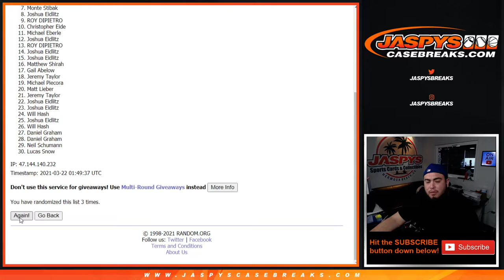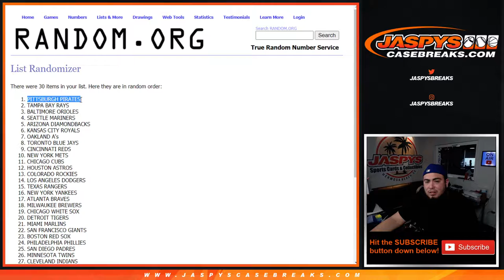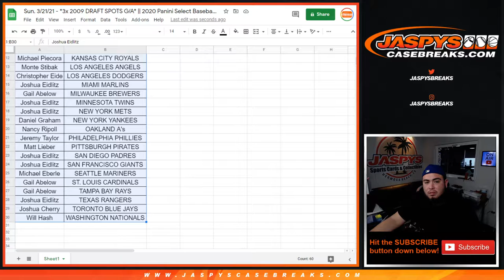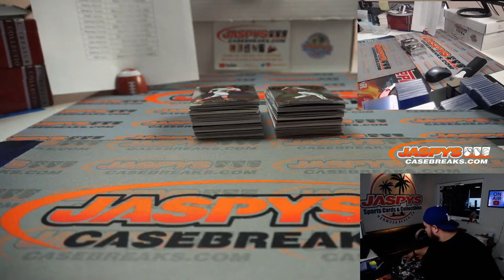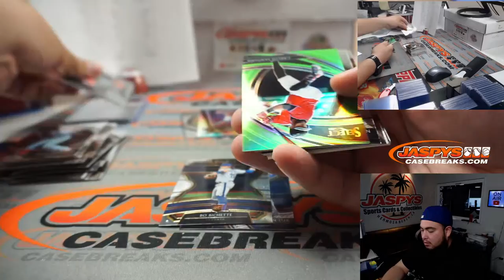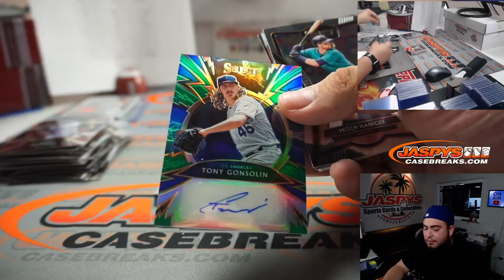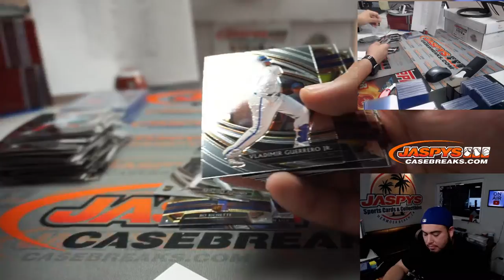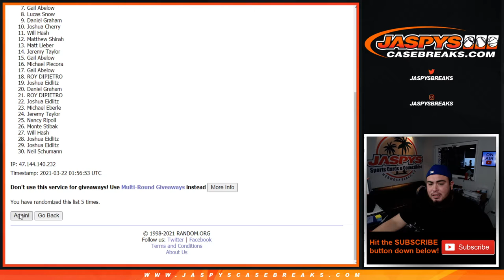Sun. 3/21/21 - *3x 2009 DRAFT SPOTS G/A* || 2020 Panini Select Baseball Hobby 1-Box Break #5 *RT*